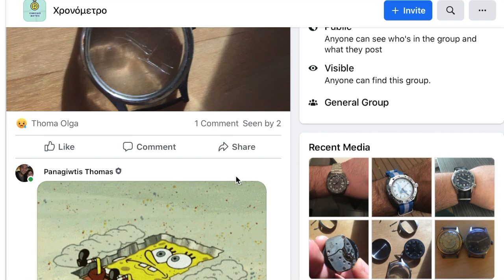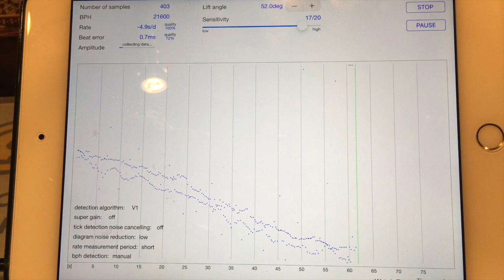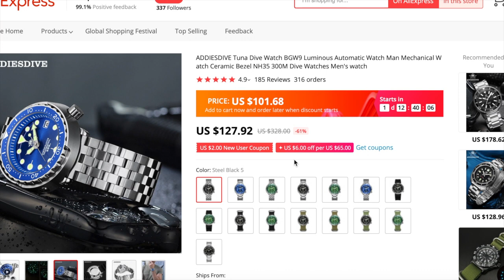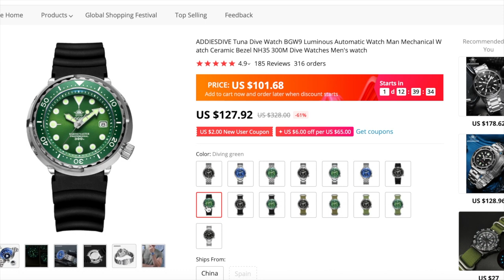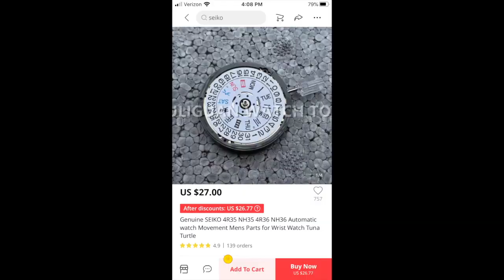addies marinemaster greek review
Καταπληκτικά χαρακτηριστικά σε καταπληκτική τιμή. Ίσως το μόνο καταδυτικό ρολόι που θα χρειαστείτε!